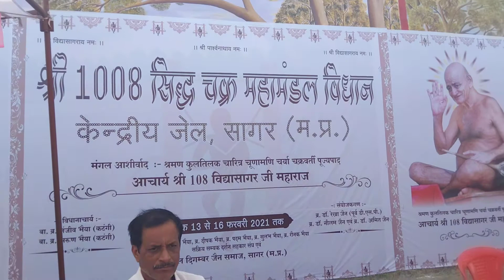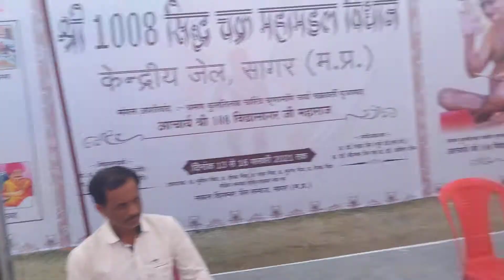Patriot song in central Jail of saugar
Singer Rajesh shah bagidora banswara Rajasthan 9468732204